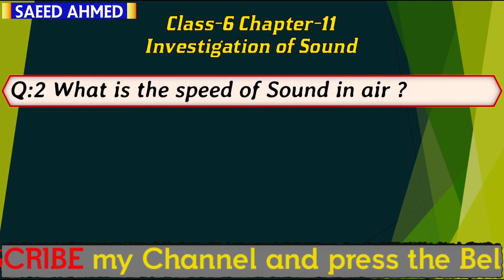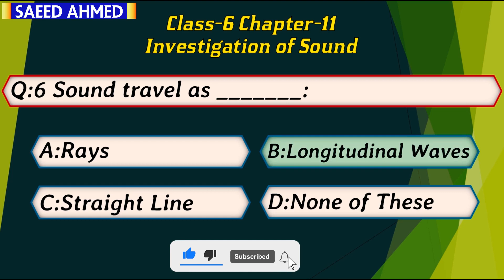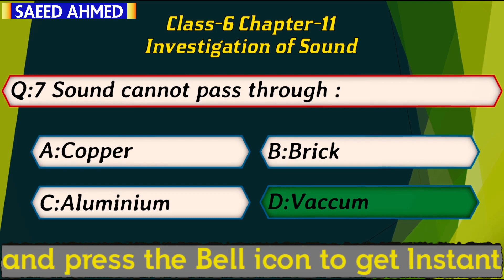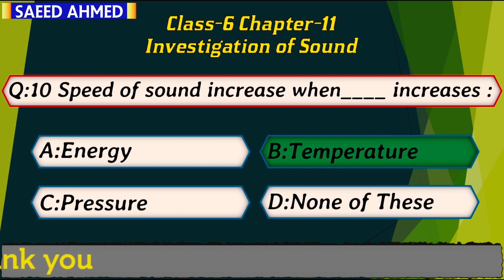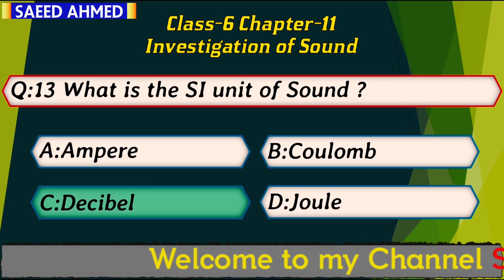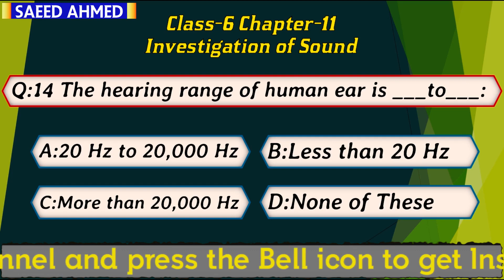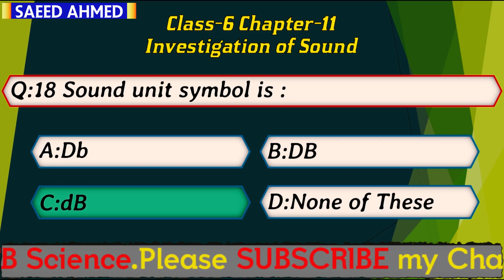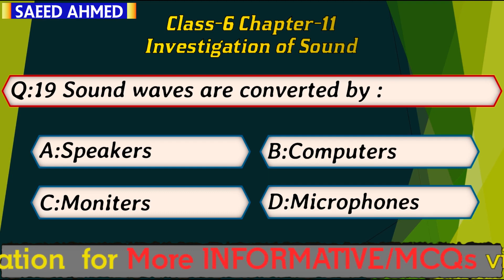Science Class 6 Chapter 11 I STB Science I MCQs for PST,JEST I Science MCQs for Class-6 Chapter-11 I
In this video we will solve 19 MCQs of Science
Class-6 Chapter-11
These are previous chapters Links :